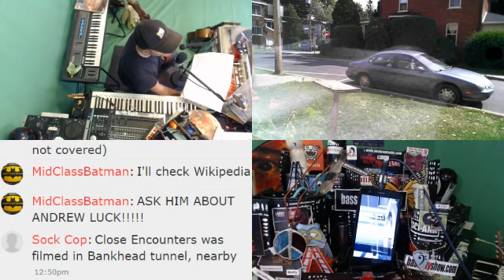Sept 26, 2016 Good Neighbor Week LIVE on A Bass Guy Show